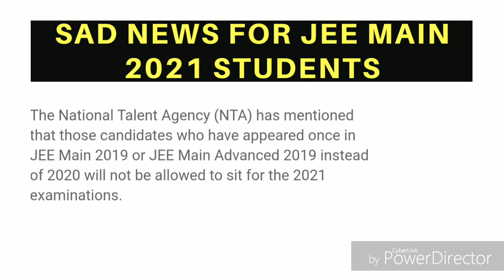2019 students can not appear in jee main 2021 exam, jee main 2021 latest news, breaking news